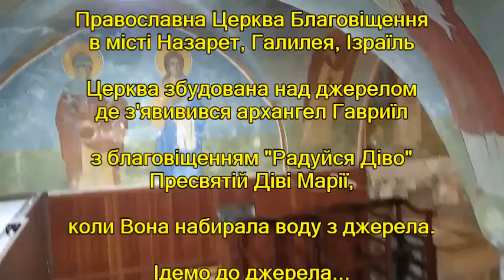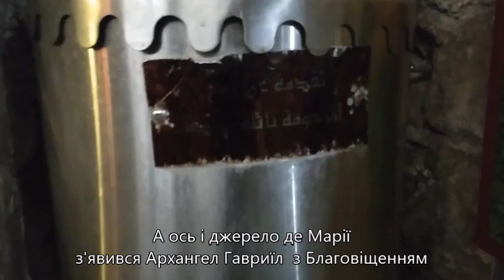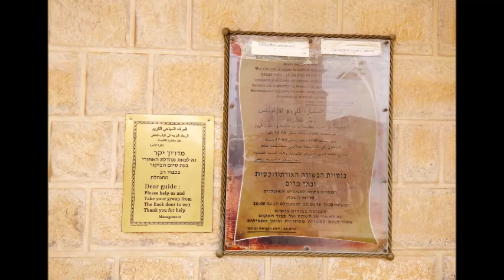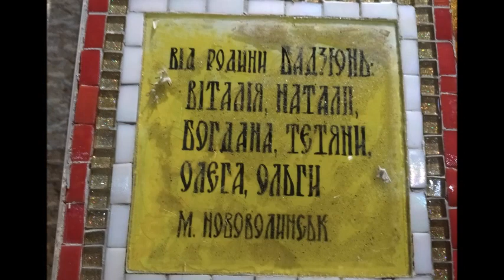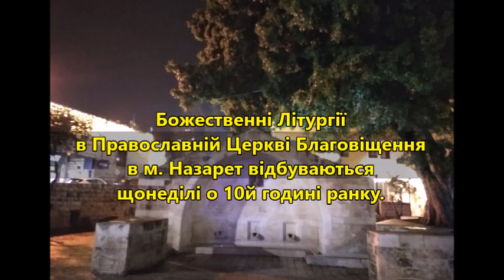Церква Благовіщення ☦️ Nazareth, Israel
Православна Церква Благовіщення у м  Назарет, Ізраїль. Її також називають "Церква Гавриїла". Вона збудована над джерелом де Діві Марії зявився Архангел Гавриї з благою вісткою "Радуйся Маріє". Діва Марія, мешканка Назарету у той момент набирала воду з джерела (тепер над ним Церква). Трохи нижче від Православної церкви на міській площі є "КолодязьДіви Марії" який теж, згідно з іншою традицією, вважають місцем Благовіщення. Обидва джерала неподалік один з одного. Колодязь Діви Марії був джерелом води для мешканців Назарету протягом століть. Насьогодні він закритий. Проте вода далі тече з Джерела у Православній Церкві Благовіщення.

Visit to the Orthodox Church of Annunciation, also called the chuch of Gabriel. In Nazareth, Israel.
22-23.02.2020. All photos and videos presented are mine. Ukrainian song to Theotokos added to the video.